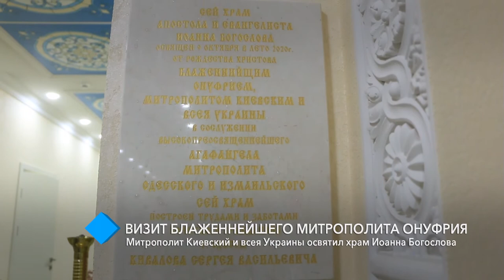Митрополит Киевский и всея Украины освятил храм Иоанна Богослова